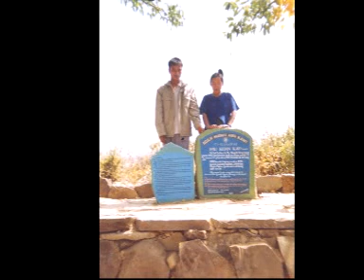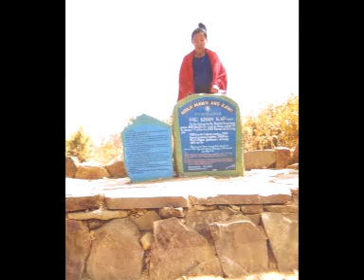Dawn bang tuah dawng- Mary Lun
late, khawhar hla